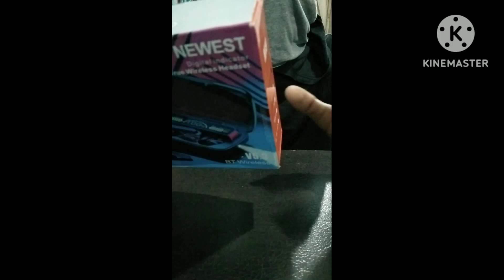Unboxing M19 earbuds and How to use this earbuds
Dosto M19 earbuds ke bare mein kuch jankari hai